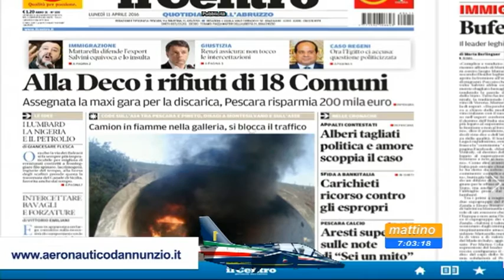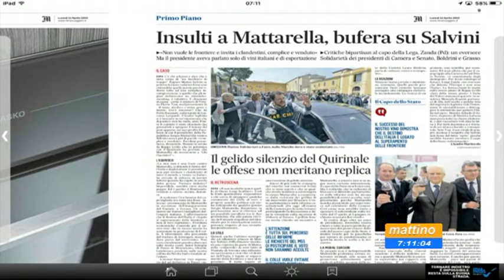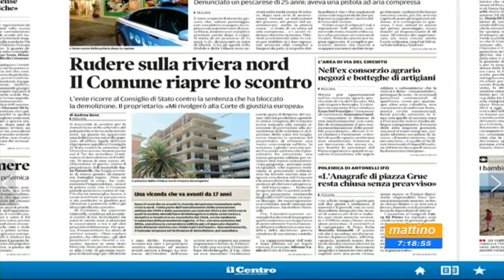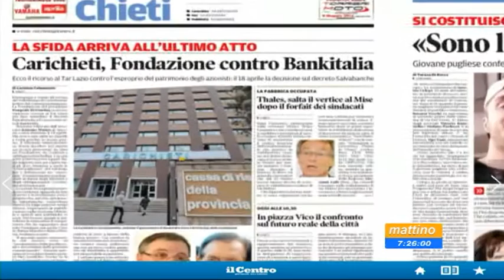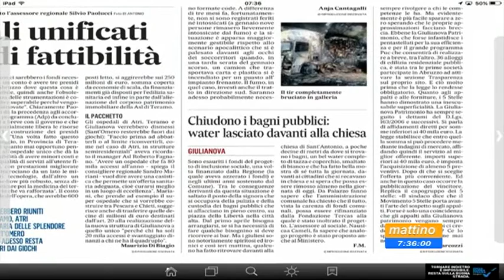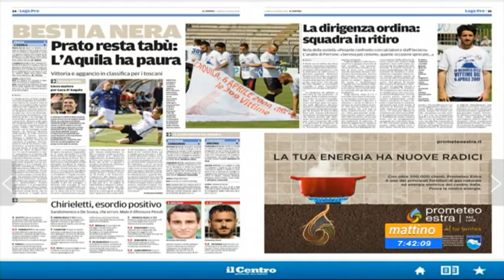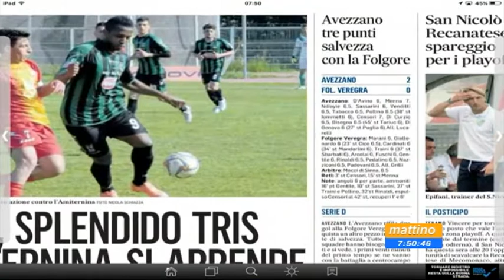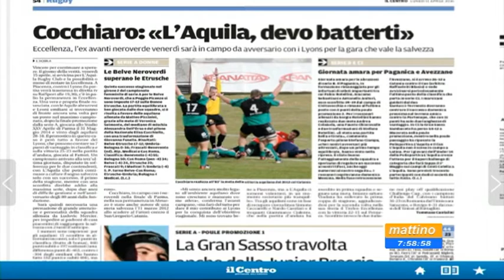Mattino 6 Rassegna stampa Lunedi 11 aprile 2016